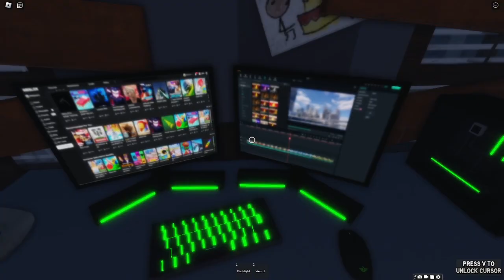Mam Stalkera! (Roblox Youtuber Experience)